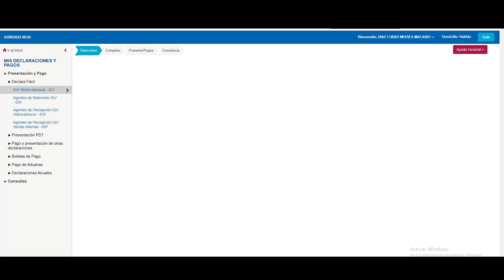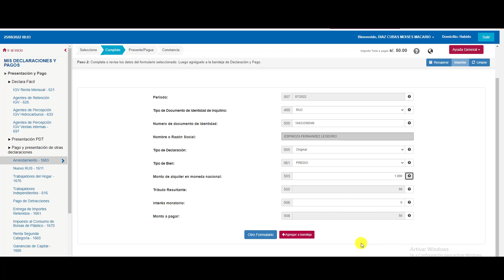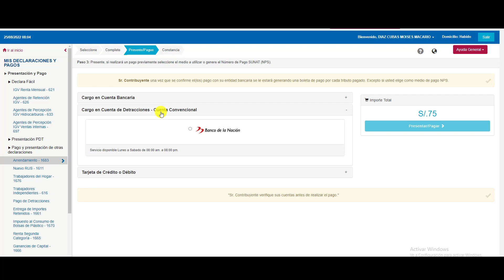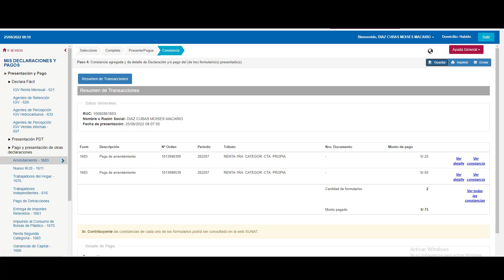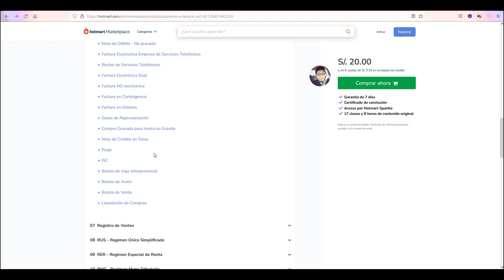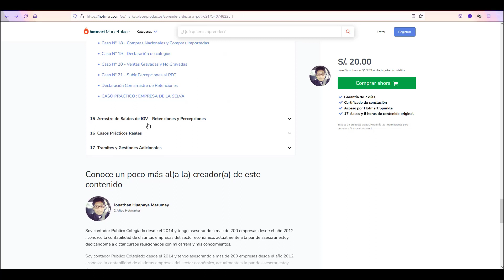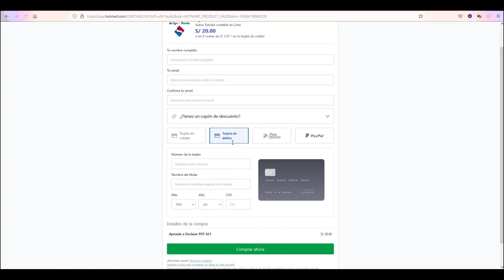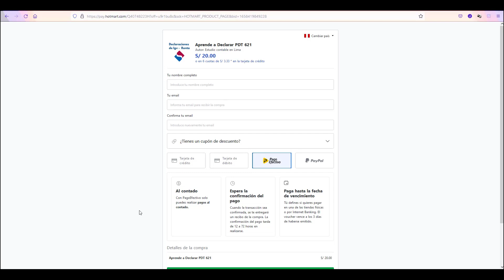👍 COMO PAGAR ARRENDAMIENTO DE BIENES 👉Estudio Contable En Lima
🔴 Si quieres hacer una donación tengo lukita y yape con este numero 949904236

➡️ Aprende a llenar libros de compra y venta y Declarar PDT 621